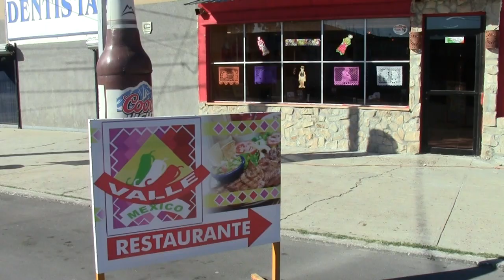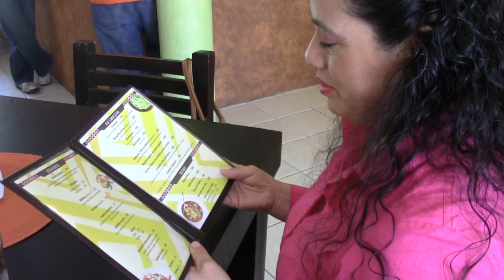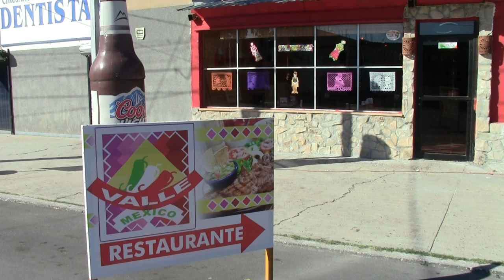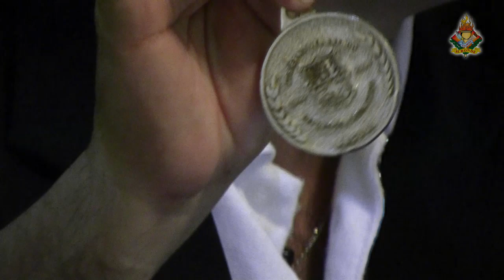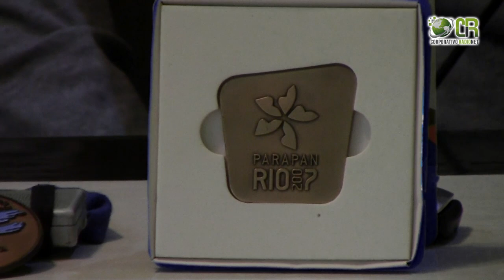LOS SELECCIONADOS DE ACRONDE (BASQUETBOL)